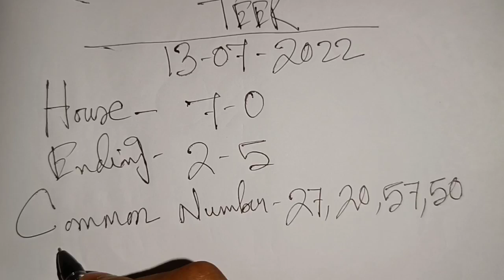Shillong Teer 13-07-2022 || Shillong Teer Common Number || Shillong Teer Target 🎯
shillong teer ka,
shillong teer archery sports today,
shillong teer ad tips,
shillong teer counter common number,
shillong teer club chart,
shillong teer c,
shillong teer ending result,
shillong teer evening result,
shillong teer ek tarikh,
shillong teer editor,
teer shillong,
shillong teer e nazar,
shillong teer free,
shillong teer free open post,
shillong teer free game,
shillong teer f,
shillong teer f/c,
shillong teer ground common number,
shillong teer game code,
shillong teer game today,
shillong teer gudi,
shillong teer hitt,
shillong teer hisab,
shillong teer hack,
shillong teer,
shillong teer kp,
shillong teer matka,
shillong teer making,
shillong teer master,
shillong teer morning common number,
shillong teer number today,
shillong teer night common number,
shillong teer night live video,
shillong teer night result today hit number,
shillong teer only,
shillong teer whatsapp group,
shillong teer wall pro,
shillong teer weekly booking,
shillong teer world pro today,